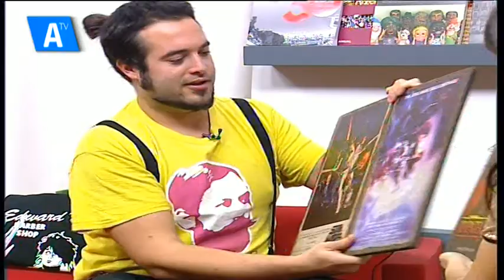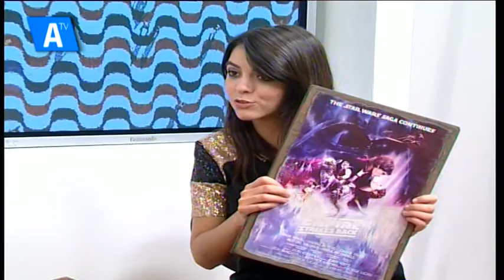LA EXPLANADA. Retro concurso "Frikicesta"